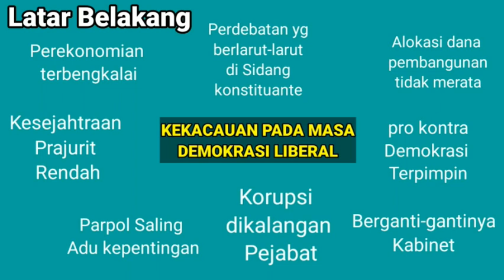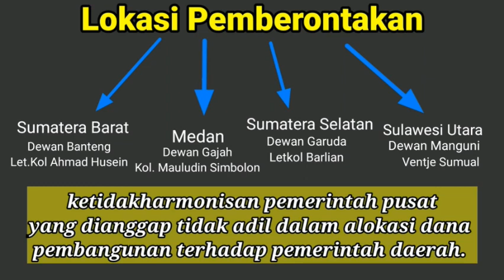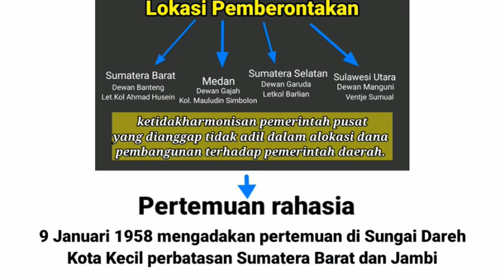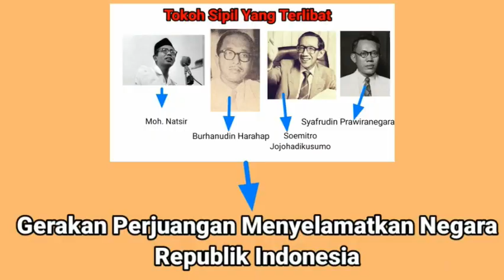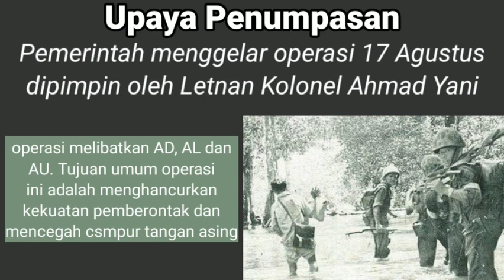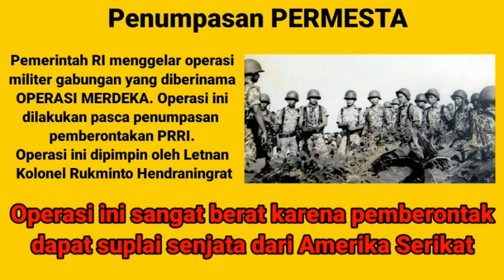Sejarah Pemberontakan PRRI/PERMESTA (Para Kolonel yang ditunggangi CIA)-Video Pendidikan Indonesia